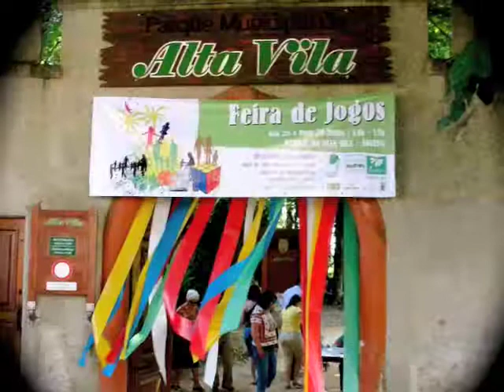video feiradejogos2009 cma aparqa